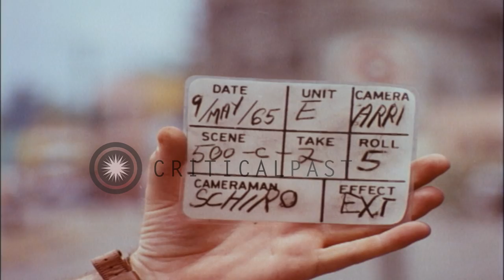82nd Airborne Military Police and civilians on streets during a sniper fire in th...HD Stock Footage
82nd Airborne Military Police and civilians on streets during a sniper fire in the Dominican Republic

Sniper fire on 82nd Airborne Military Police in the Dominican Republic during a civil war. 82nd Airborne Military Police at a busy traffic control point are attacked by harassing rifle fire. US Army and civilian vehicles pass an intersection. Civilians walk along a street in the foreground. Soldiers take cover against a building. One soldier starts running across storefronts. Corner with rubble on street. Two soldiers with rifles near a store. People run across the intersection. An American soldier walks near a storefront. A civilian carrying a package walks calmly across a street. Other civilians on the street. 82nd Airborne soldiers run from a gas station. US Army trucks driven. Jeeps come to a stop. The Americans run around a street corner. Location: Dominican Republic. Date: May 9, 1965.

57,000+ broadcast-quality historic clips for immediate download.